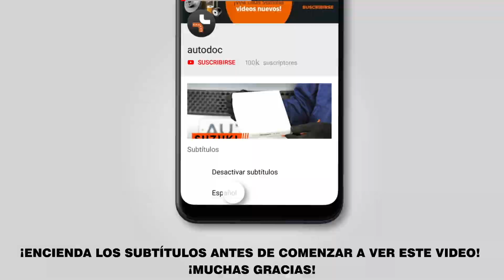Cómo cambiar los bieletas de suspensión delantero en Audi A4 B8 Berlina [VÍDEO TUTORIAL DE AUTODOC]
Cómo cambiar los bieletas de suspensión delantero / rotula de barra estabilizadora en Audi A4 B8 (8K2) 2.0 Berlina 2008–2015 [VÍDEO TUTORIAL DE AUTODOC]

Bieletas de suspensión en automóviles AUDI A4 B8 Allroad (8KH) (04.2009–05.2016) / AUDI Q5 (8RB) (11.2008–...) / AUDI A7 Sportback (4GA, 4GF) (10.2010–...) / AUDI A6 C7 Saloon (4G2, 4GC) (11.2010–...) / AUDI A5 B8 Coupe (8T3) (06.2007–01.2017) debe reemplazarse, por regla general, de acuerdo a un único y mismo procedimiento.

Todos los tutoriales en vídeo y en pdf sobre la sustitución de piezas en un Audi A4 B8,: descárgelos y véalos en AUTODOC CLUB

🔝 ТОP marcas que fabrican los bieletas de suspensión y aceite de motor: FEBI BILSTEIN; TOPRAN; DELPHI; NK; MONROE.